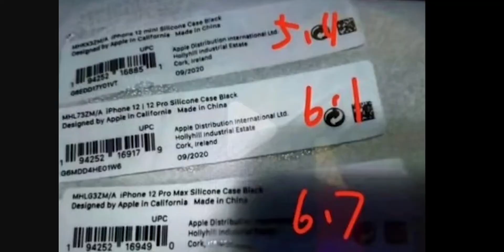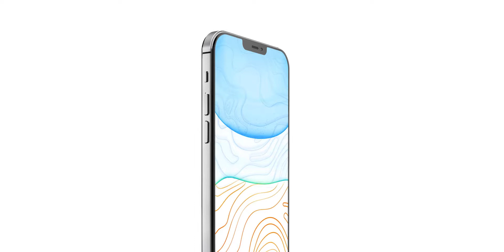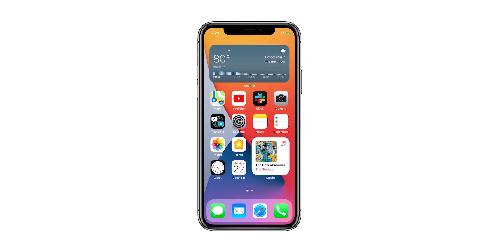iPhone 12 Mini | Smallest iPhone 12 | iPhone 12 series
(The above links are inactive use the link below)
Follow on Social Media for behind the scenes.

iPhone 12 series jaldi he launch hone wala hai doston aur iss video me humne baat ki hai iPhone Mini ke Bare me jo smallest iPhone 12 hoga.